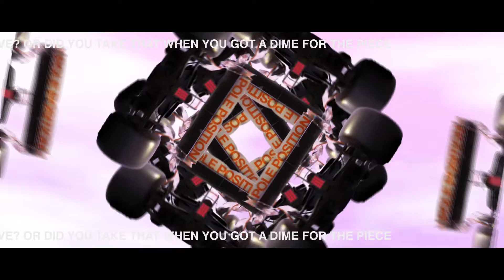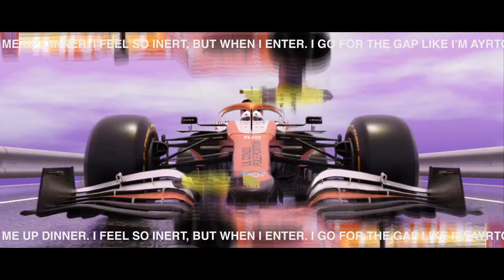POLE POSITION - LIL CONDO (ANIMATION) LYRIC VIDEO.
The Formula 1 inspired song Pole Position was performed and animated by Lil Condo.

Lil Condo is a fictional character, Enjoy!
No animators were harmed in the making of this video.

Mixtape BIG SMOKE and the song POLE POSITION are Available to stream everywhere!!!